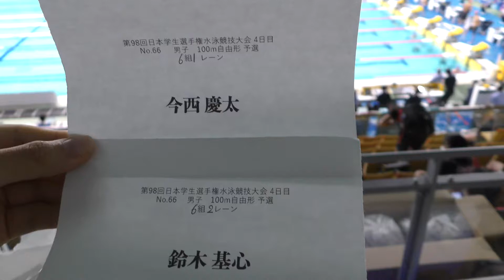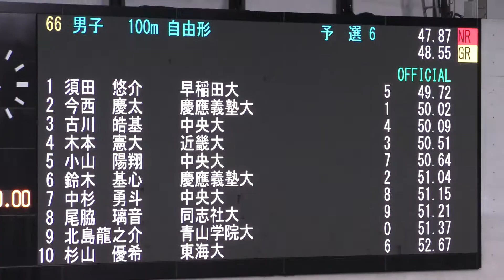インカレ 100m Fr 予選 今西 鈴木基